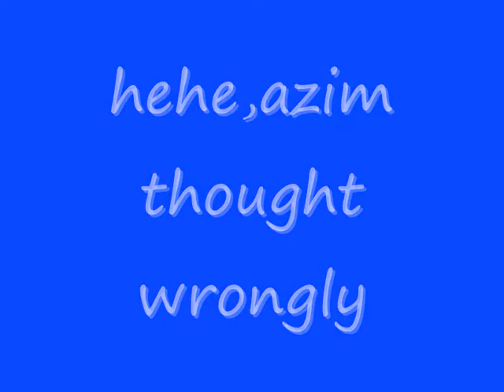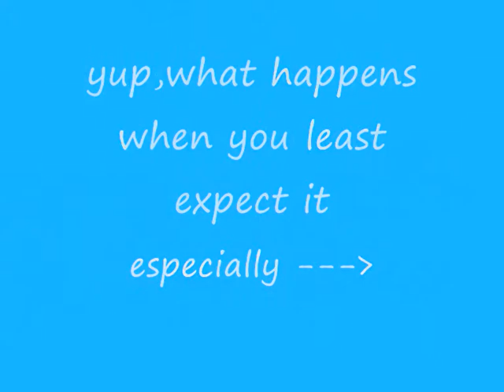your call bloopers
lol,what was cut out from the original and this was before our first attempt